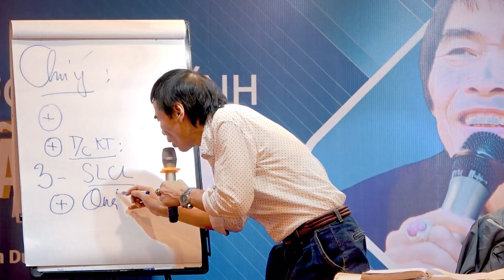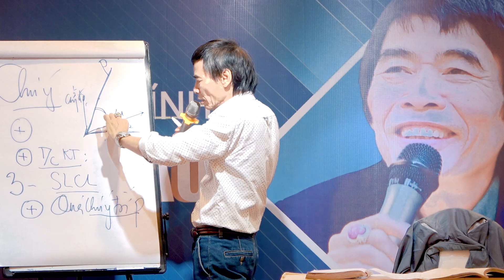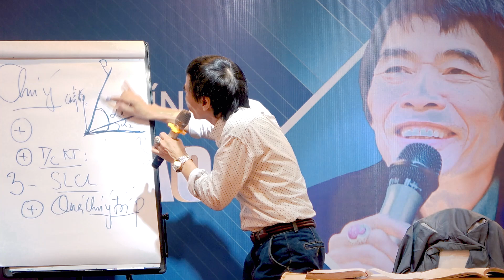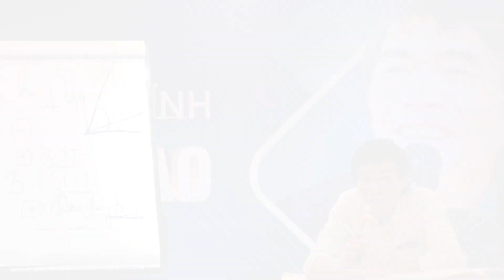TÍNH BỀN VỮNG | TS LÊ THẨM DƯƠNG MỚI NHẤT NĂM 2023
- CHIẾN LƯỢC TÀI CHÍNH
- HOẠT ĐỘNG TÀI CHÍNH
- LÃNH ĐẠO TÀI CHÍNH